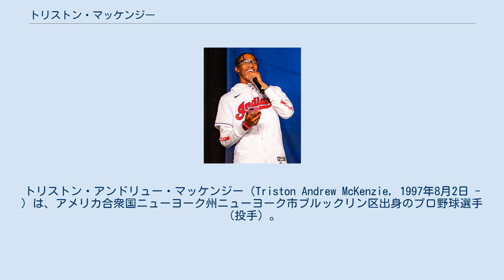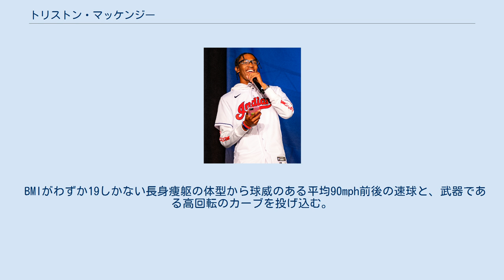トリストン・マッケンジー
トリストン・アンドリュー・マッケンジー（Triston Andrew McKenzie, 1997年8月2日 - ）は、アメリカ合衆国ニューヨーク州ニューヨーク市ブルックリン区出身のプロ野球選手（投手）。
右投右打。
 2015年のMLBドラフト1巡目戦力均衡ラウンドA（全体42位）でクリーブランド・インディアンスから指名され、プロ入り。
契約後、傘下のルーキー級アリゾナリーグ・インディアンスでプロデビュー。
4試合（先発3試合）に登板して1勝1敗、防御率0.75、17奪三振を記録した。
 2016年はA-級マホーニングバレー・スクラッパーズとA級レイクカウンティ・キャプテンズでプレーし、2球団合計で15試合に先発登板して6勝5敗、防御率1.62、102奪三振を記録した。
 2017年はA+級リンチバーグ・ヒルキャッツでプレーし、25試合に先発登板して12勝6敗、防御率3.46、186奪三振を記録した。
また、7月にはオールスター・フューチャーズゲームのアメリカ合衆国選抜として選出された。
 2018年にMLB.comが発表したプロスペクトランキングでは23位、インディアンスの組織内では2位にランクインした。
シーズンではAA級アクロン・ラバーダックスでプレーし、16試合に先発登板して7勝4敗、防御率2.68、87奪三振を記録した。
 2019年は広背筋を痛めて全休した。
 2020年8月22日にメジャー初昇格を果たし、メジャーデビューとなった同日のデトロイト・タイガース戦では先発して6回を1失点、10奪三振で初登板初勝利を挙げた。
ニューヨーク・ヤンキースとのワイルドカードシリーズでポストシーズン初登板を果たしたが、第2戦の6回表から登板し、2失点を喫して、シーズン終了となった。
 BMIがわずか19しかない長身痩躯の体型から球威のある平均90mph前後の速球と、武器である高回転のカーブを投げ込む。
チェンジアップが向上すればエース級の器になれると言われている。